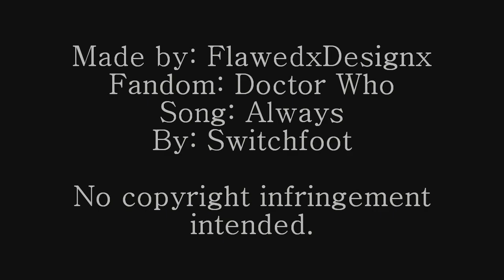"I am always yours..."(Rory/Amy)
WARNING: SPOILERS FOR THE BIG BANG(1.13). DO NOT WATCH IF YOU HAVEN'T SEEN IT.
WATCH IN HD!!! Please rate and/or comment even if you don't know the show or movie. It only takes a second, when this took hours to make. It would be really appreciated. :)
I know this is really bad, but I just HAD to vid them. I HAD to. Because Rory waited for TWO THOUSAND years. TWO THOUSAND. If that's not love, I don't know what is.

I still ship Amy&The Doctor, but all season, I've also had this little part of me that shipped Rory&Amy. And today, that part sprang free and destroyed any train of thought I may have had going for me. I'm seriously all over the place right now. The finale was AMAZING and more than I ever hoped it could be. It was brilliant. Moff has officially kicked RTD's ass. Best finale of New!Who, I think. Amazing. I WANT IT TO BE CHRISTMAS NOWWW.
Info is at the end of the video.
YAYYY! Despite 1 dislike, I still got honors! :D
#16 - Top Favorited (Today)) - Film & Animation - Canada
#22 - Top Rated (Today)) - Film & Animation - Canada
#97 - Top Rated (This Week)) - Film & Animation - Canada